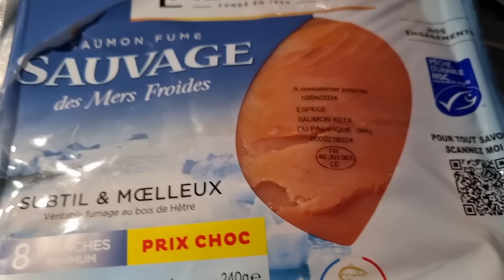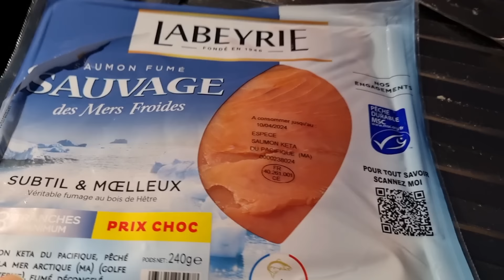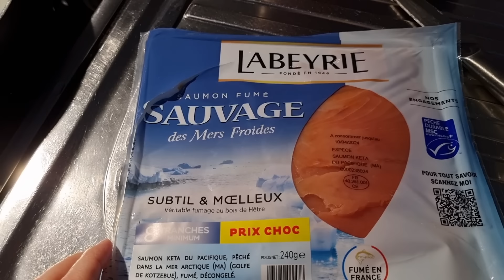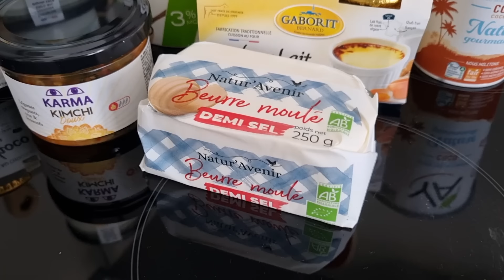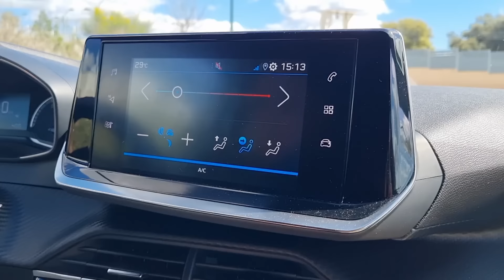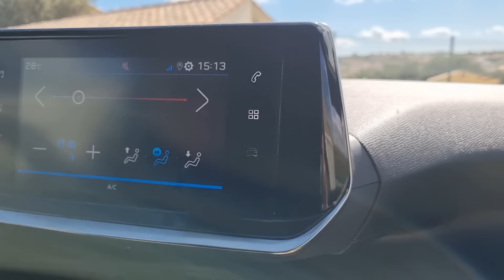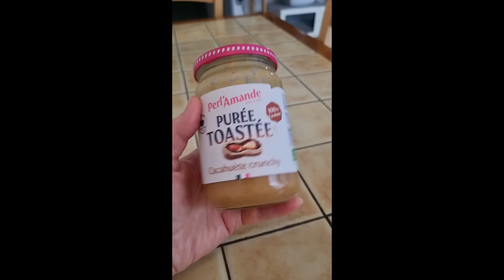Подарок от Свекрови. Французы уже купаются Змеи и клещи в Провансе Закупка лучших молочных продуктов